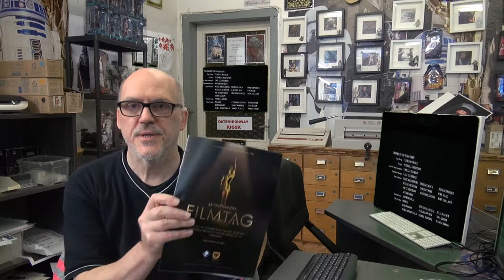Hommage auf den BDFA und Filmclub Dortmund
Es wird ein Film gemacht,über den BDFA der ab 1927 Erstellt wurde in Berlin und dann sich ausbreitete. Sich in allen 16 Bundesländer wiederfanden.Ein Schatten Verband,der im Schatten,nicht im Licht zu finden war und immer noch ist,ein Schatten der immer weniger wird im filmischen Kunstlicht ! Clubs/Vereine entstanden,aber warum kennt keiner diese Buchstaben.. B-D-F-A auch die Vereine und Clubs die es gab und jetzt 2018 kaum noch zu finden sind. 100 Jahre vier Buchstaben und 2018 schon 101 Jahr wird einem klar diese Buchstaben verschwinden,bevor diese wirklich verschwunden,wird ein Film darüber gemacht.